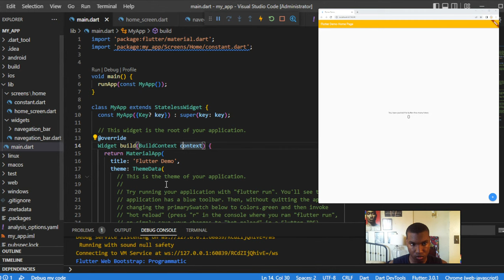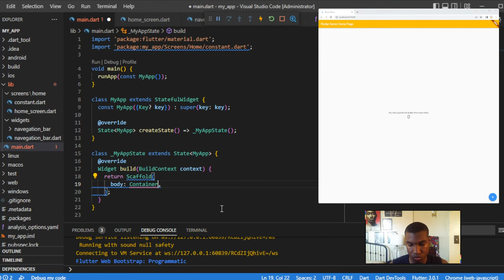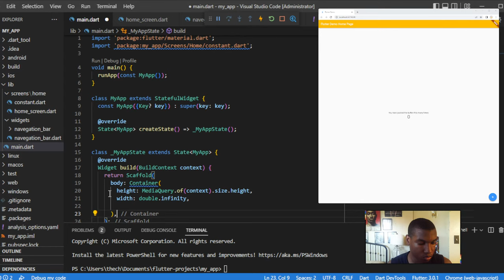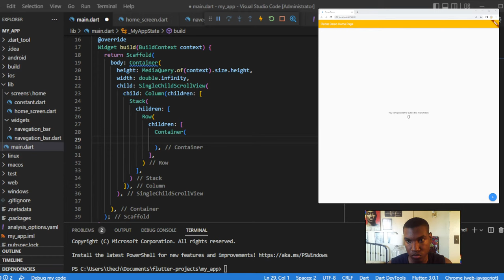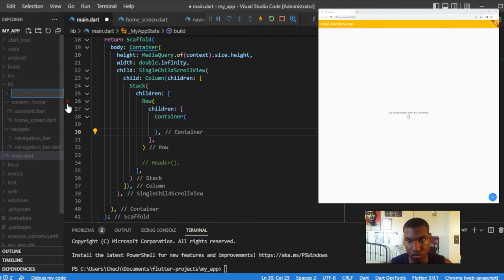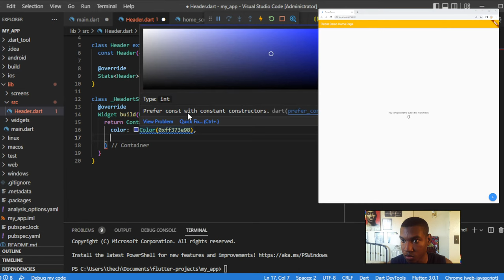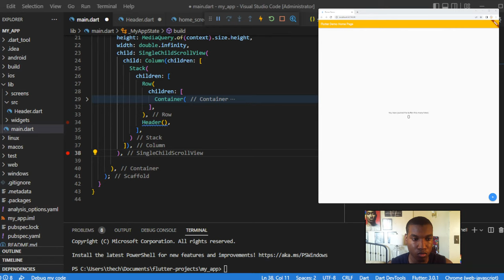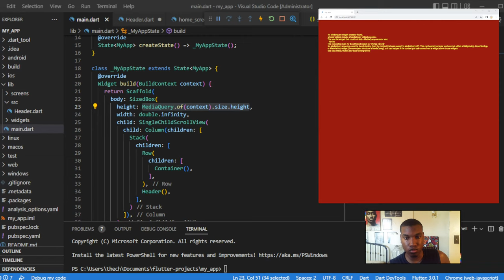Making the Header - Flutter Website #1